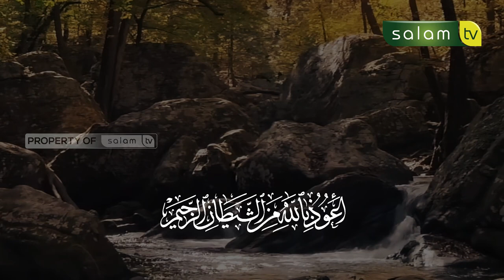BERLINDUNGLAH KEPADA ALLAH DARI JIN DAN MANUSIA Q.S Surah AN NAS 5-6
10.000/bulan Sangat berarti untuk kelangsungan Operasional Produksi

Jazakumullahu khairan…

Organized by:
🌐 Arrisalah Media Network
📡 Salam TV
🖥 Islamicmedia.id
📻 Radio Arrisalah